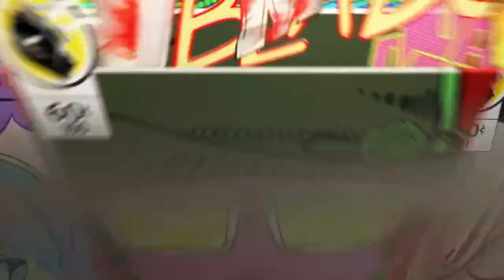Ultra street fighter IV Chun Li vs Abel rematch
Cpu vs cpu requested match